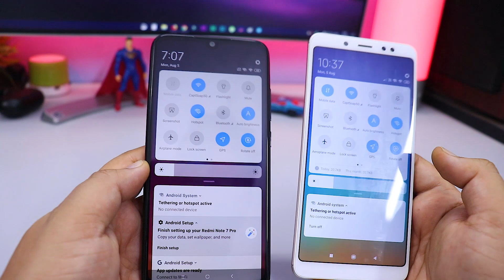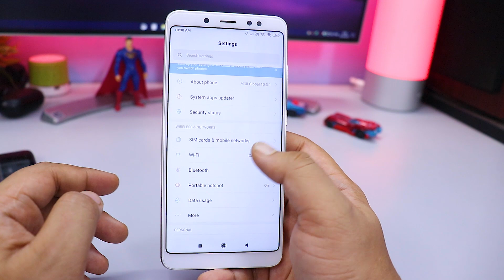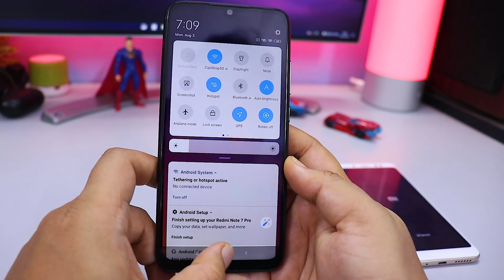FIX WiFi And Hotspot on MIUI 10 Pie ROMS | Enable Hotpsot + Wifi On Redmi Note 5 Pro, Note 7 Pro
👥 SOCIAL PLATFORMS